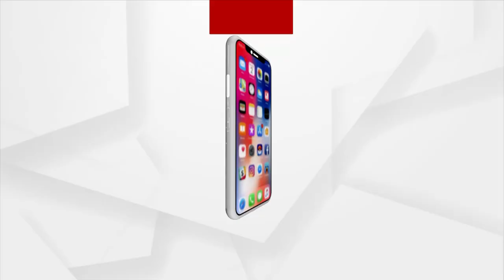HEADLINES 10 AM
-ରାଜ୍ୟରେ ରେକର୍ଡ ଭାଙ୍ଗିଲା ଦୈନିକ ସଂକ୍ରମଣ… ୨୪ ଘଣ୍ଟାରେ ଆଉ ୧୨ ହଜାର ୩୯୦ ଆକ୍ରାନ୍ତ ଚିହ୍ନଟ…
-ବ୍ରହ୍ମପୁର ଜେଲରେ କୋଭିଡର ବେକାବୁ ସ୍ଥିତି...
-ଅକ୍ଷୟ ତୃତୀୟା ପୂର୍ବରୁ ଚାଷୀଙ୍କୁ ଡବଲ ସହାୟତା…
-କାମ କରିବାକୁ ଓଡ଼ିଶା ଆସି ଫସିଲେ…
-ଗଞ୍ଜେଇ ଚାଲାଣର ନୂଆ ଫଣ୍ଡା…
-ଆଜି ପବିତ୍ର ଇଦ ଉଲ ଫିତର... ଏଥର ଘରୁ ଶୁଭୁଛି ନମାଜ ପାଠ...